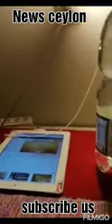Ratana suthraya|රතන සුත්‍රයේ විශ්මිත බලය පෙන්නූ අවස්ථාව|ratana sutta Corona|corona sri lanka|girl